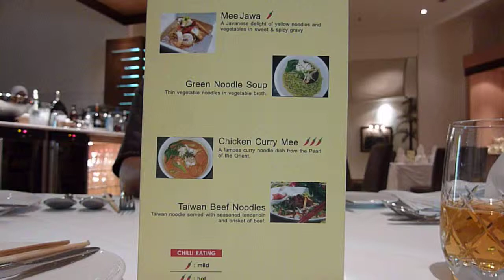HowLan Presents: the 1st class MAS lounge in KLIA